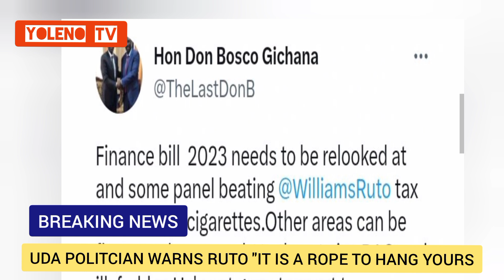UDA Politician WARNED Ruto that FINANCE ACT was a Rope to hang himself..& MARTHA KOOME Will witness